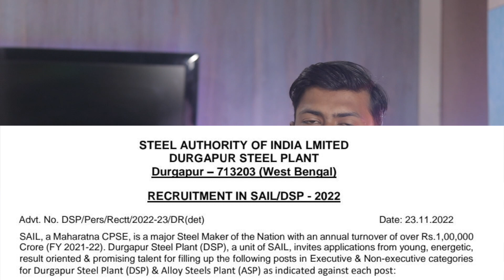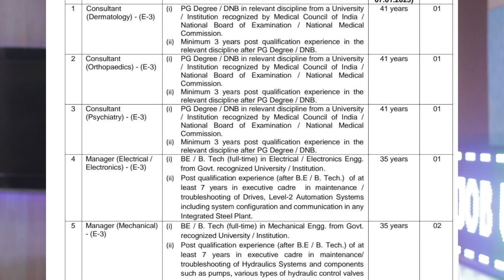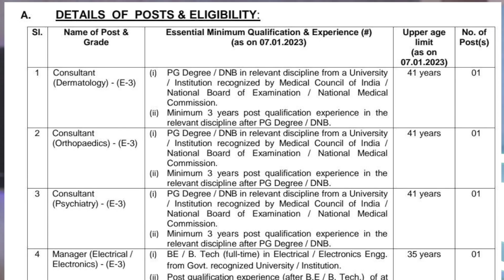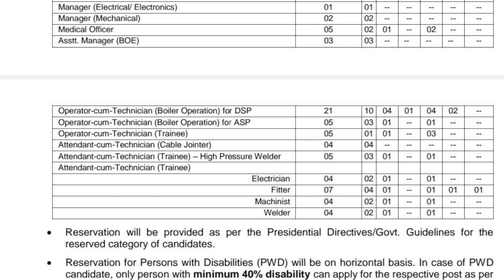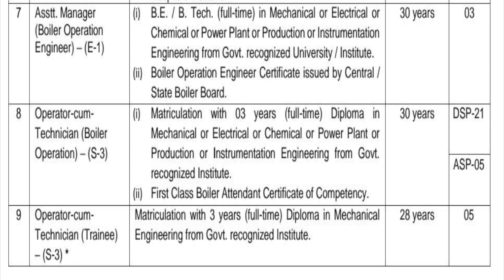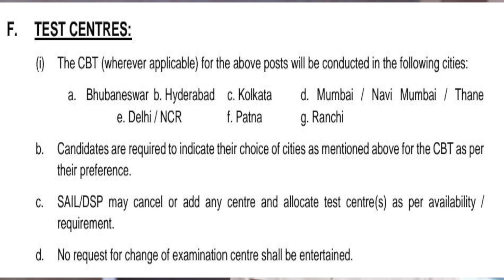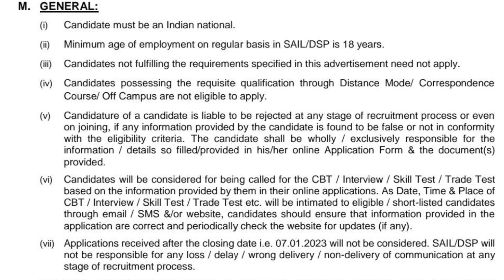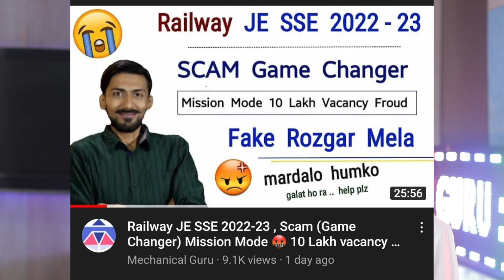SAIL (DSP & ASP) recruitment 2022 🔥 Junior Engineer / OCTT | Rs. 40,000/- PM | SAIL Durgapur 2022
SAIL DSP recruitment 2022 .